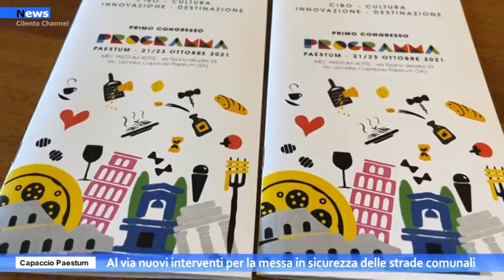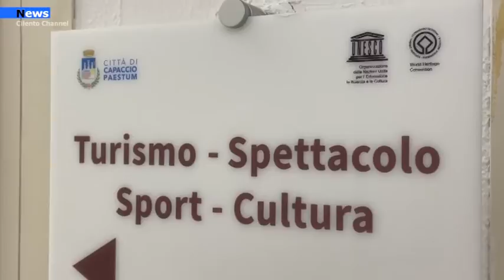Capaccio Paestum, al via la tre giorni " Borghi e Cibo"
Si alza il sipario su “Borghi e Cibo”, il primo congresso dedicato agli alimenti della tradizione italica tra cultura e turismo, in programma dal 21 al 23 ottobre a Capaccio Paestum (Sa), presso il Mec Paestum Hotel.
Il congresso tematico è organizzato dall’associazione per la promozione sociale ParvaRes, in collaborazione con il Comune di Capaccio Paestum e con il patrocinio della Regione Campania. Fitto il programma degli incontri con la partecipazione di enti comunali e sovracomunali, associazioni, aziende del territorio ed esperti, provenienti da tutta Italia.